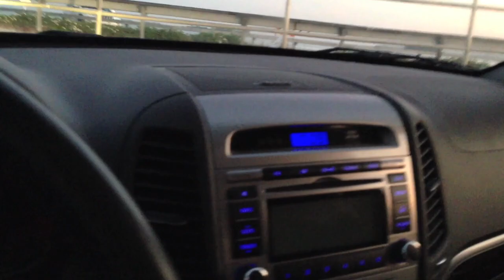130116 Dunedin Causeway morning walk